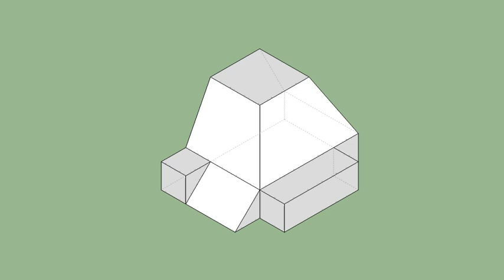育才出版-基礎圖學空間感練習本-第060頁第357題